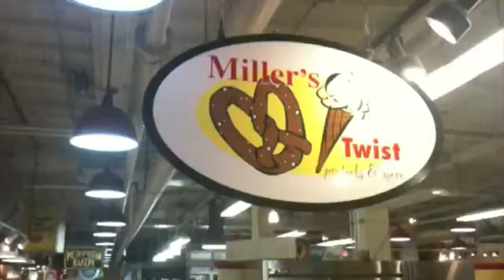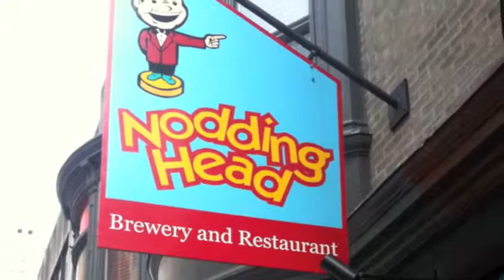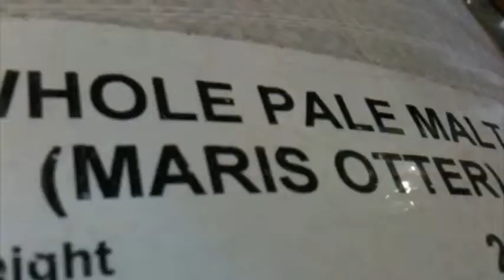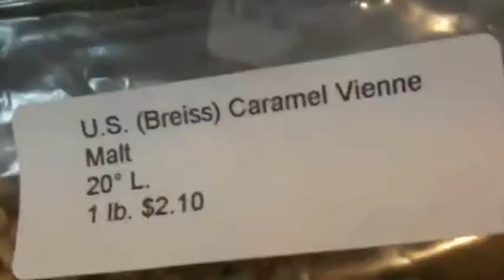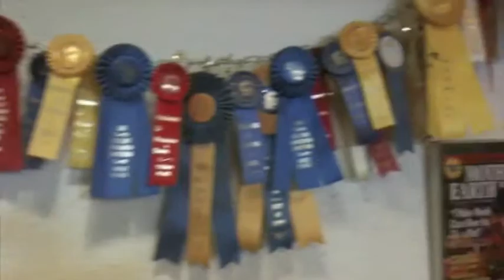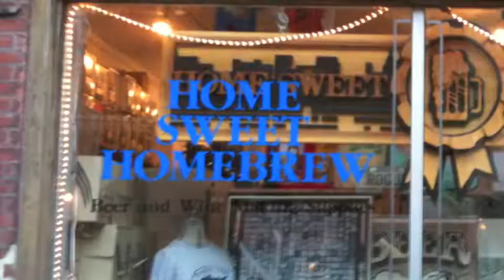Philadelphia (beer) Story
The city of brotherly love.  And brother, I love beer!